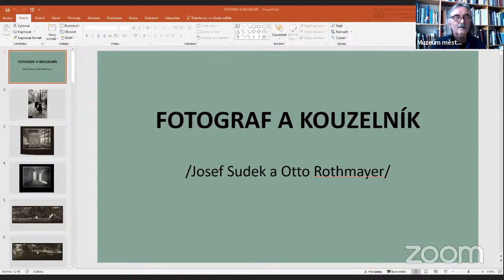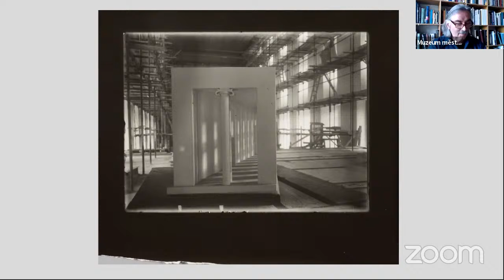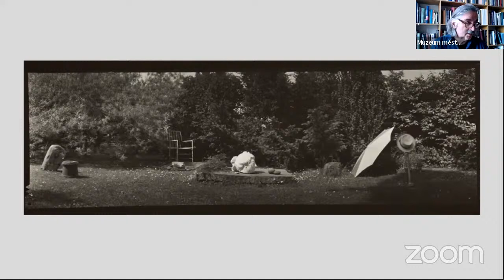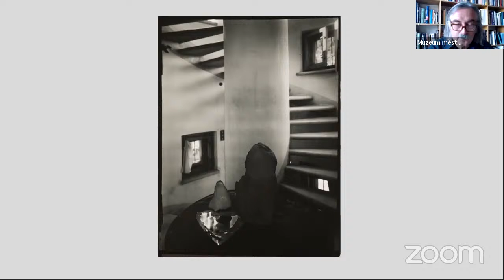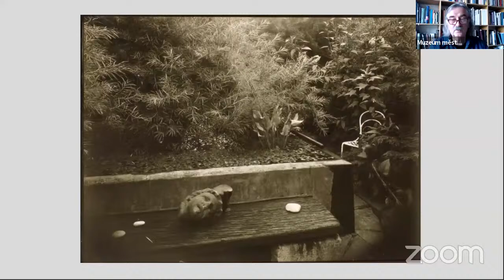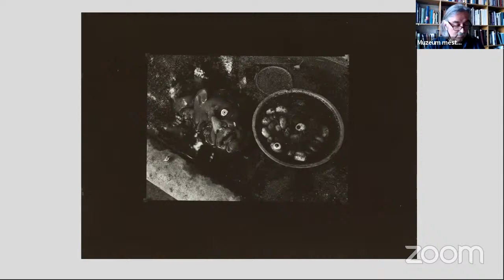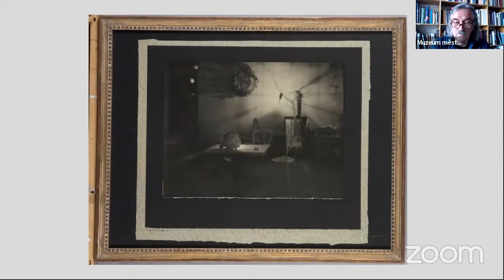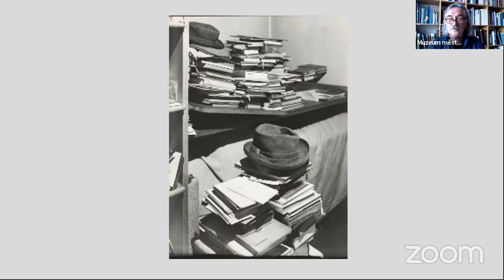FOTOGRAF A KOUZELNÍK (Josef Sudek / Otto Rothmayer)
Přednáška Studijního a dokumentačního centra Norbertov  Přednášející: Jan Mlčoch

Přátelství Josefa Sudka / 1896 Kolín n. L. - 1976 Praha / a architekta Otto Rothmayera / 1892 Praha – 1966 Praha /, kteří se seznámili v první polovině čtyřicátých let, bylo hluboké a oboustranně podnětné. Architektova vila v pražském Břevnově a její zahrada se stala motivem řady fotografií, které proslavily nejen Sudka, ale i jejich tvůrce. Umožňují divákům i po letech nahlédnout do intimity tohoto kouzelného místa.